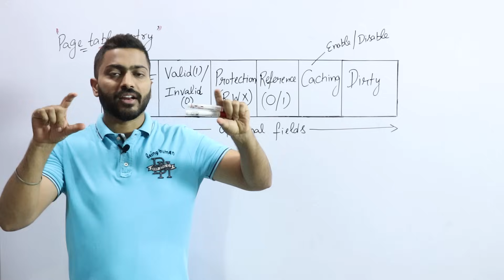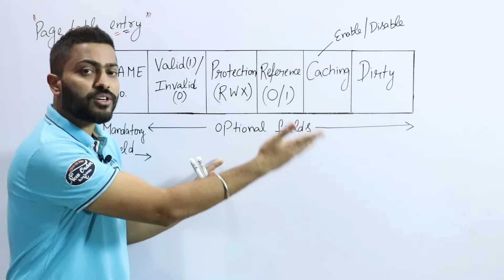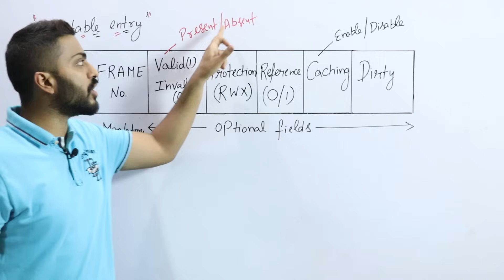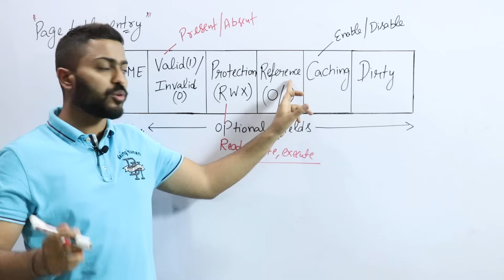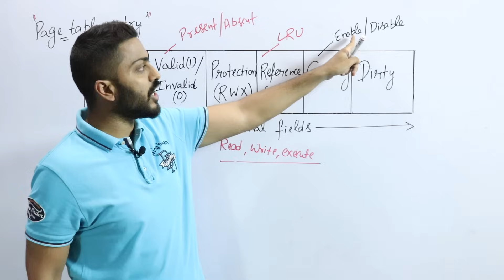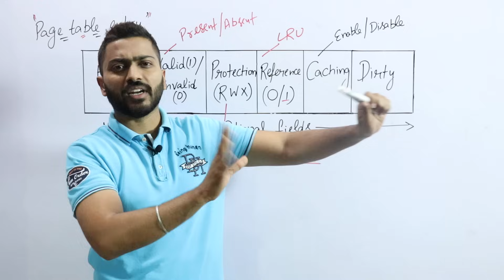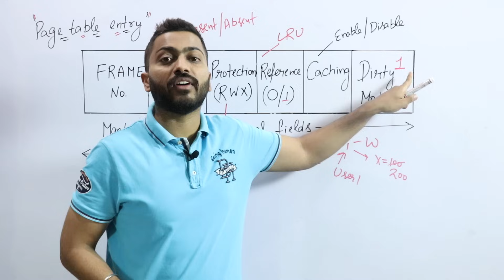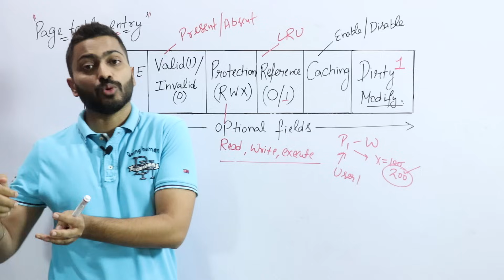L-5.12: Page Table Entries | Format of Page Table | Operating System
Page table has page table entries where each page table entry stores a frame number and optional status (like protection) bits. Many of status bits used in the virtual memory system. The most important thing in Page Table Entries is frame Number. In this video, Varun sir will explain Page Table Entry in detail.
Timestamps:
0:00 - Introduction
0:36 - Frame no.
1:39 - Valid/Invalid
3:24 - Protection
4:30 - Reference
5:51 - Caching
8:08 - Dirty bit